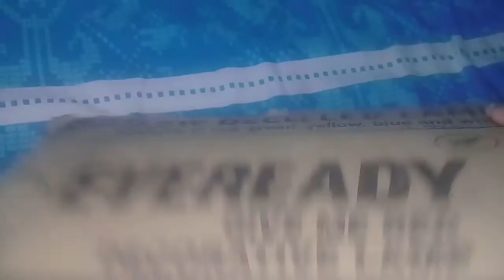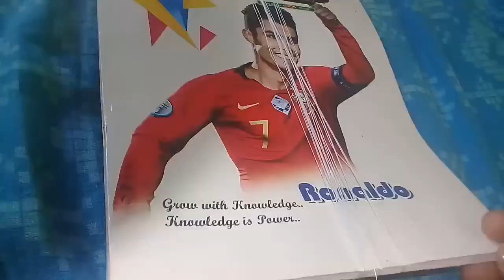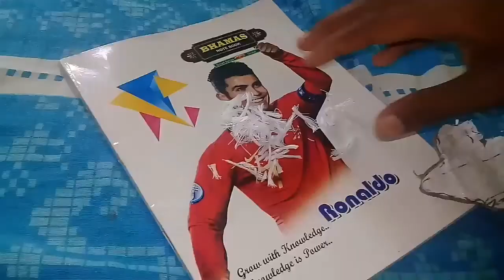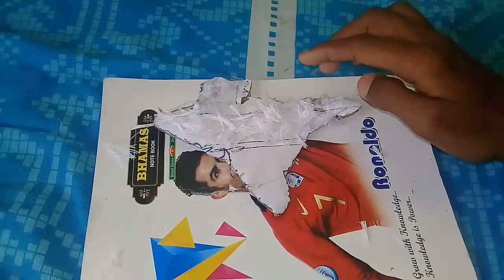Republic simble craft